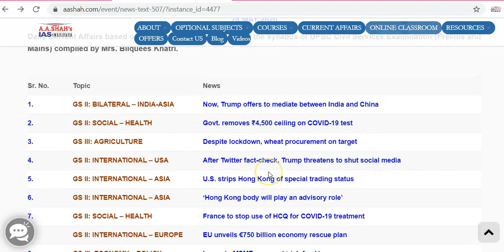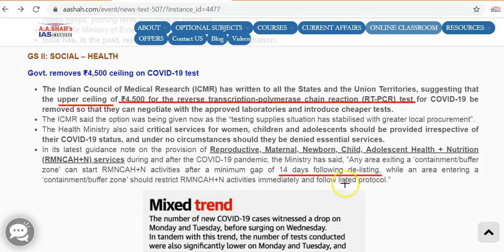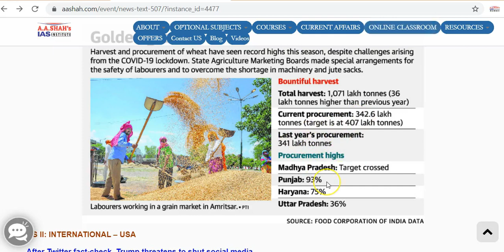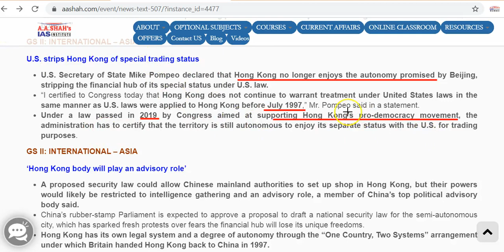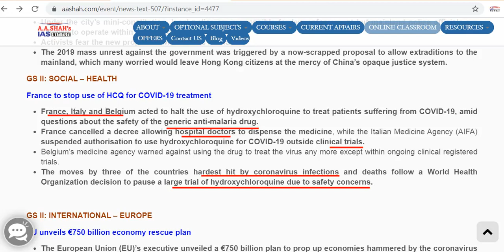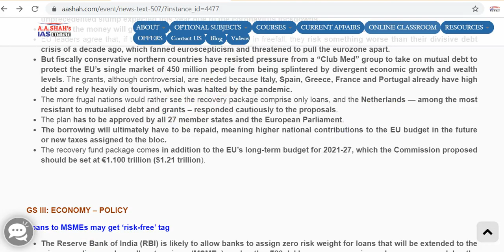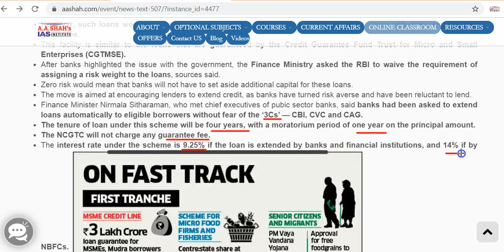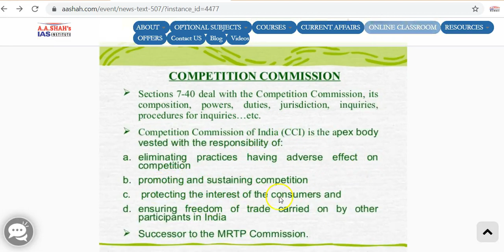28 May 2020 | Daily Current Affairs in English | The Hindu Analysis | Mrs Bilquees Khatri | UPSC IAS